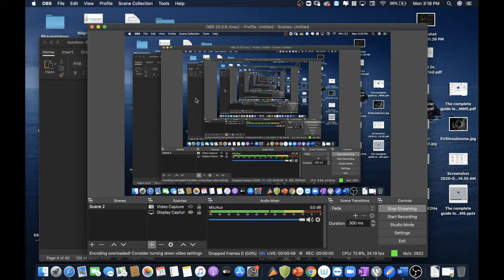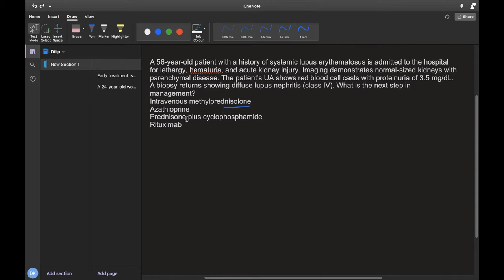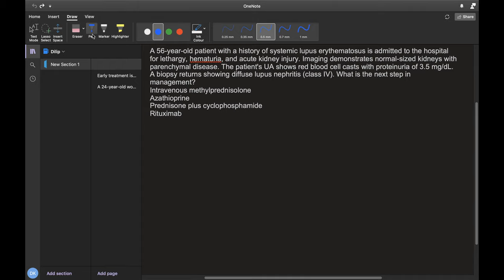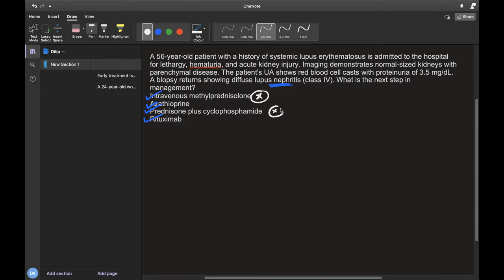LUPUS - A case based approach with Dr. Dilip Kumar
Dr. Dilip is a reputed Physician with vast experience in Internal Medicine. He has completed his MBBS and MD (Internal Medicine ) at Kilpauk Medical College. He has also completed MRCP(UK) from Royal College of Physicians (London) and came out second at the international level. He has presented a lot of case reports and articles in national as well as international journals.
In this session Dr. Dilip will  be discussing LUPUS - A case based approach this session will be beneficial for students appearing for upcoming NEET PG and other central institute examinations.

Attend the session LIVE and stay ahead with your FMGE, NEET PG & Other medical PG Exam preparations with Unacademy Live NEET PG. Learn LIVE from Dr. Dilip Kumar and other Top Educators on Unacademy Subscription.

Subscription Benefits: -
1. Learn from your favourite educators and toppers
2. Dedicated DOUBT sessions
3. One Subscription, Unlimited Access
4. Real-time interaction with Teachers
5. You can ask doubts in the live class
6. Download the videos & watch offline

▶️ NEET PG Counselling Playlist iOS

Unacademy Plus Subscription Benefits:
1. Learn from your favorite teacher
2. Dedicated DOUBT sessions
3. One Subscription, Unlimited Access
4. Real-time interaction with Teachers
5. You can ask doubts in the live class
6. Download the videos & watch offline